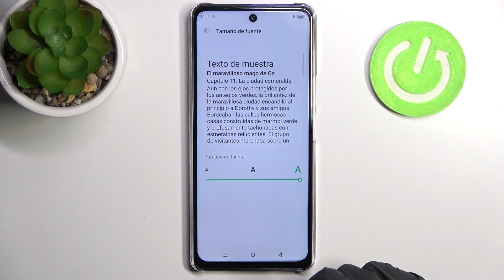Cómo cambiar el tamaño de fuente en INFINIX Note 30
En este video tutorial, aprenderás cómo cambiar el tamaño de fuente en tu INFINIX Note 30 para personalizar la apariencia de la pantalla según tus preferencias y necesidades. Ajustar el tamaño de fuente es especialmente útil para mejorar la legibilidad del texto en tu dispositivo. Te guiaré paso a paso a través de la configuración de accesibilidad en tu INFINIX Note 30, donde podrás encontrar la opción para cambiar el tamaño de fuente. Ya sea que desees aumentar o disminuir el tamaño del texto, este video te mostrará cómo hacerlo de manera fácil y rápida.

Ajustar tamaño de fuente en INFINIX Note 30
Tutorial para cambiar tamaño de fuente en INFINIX Note 30
Cómo personalizar el tamaño del texto en INFINIX Note 30
INFINIX Note 30: Ajuste de tamaño de fuente